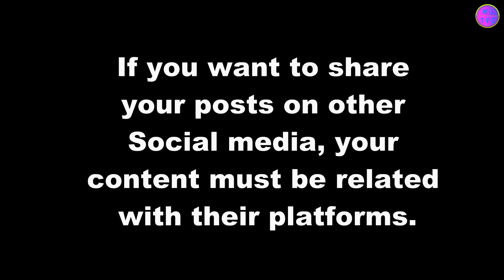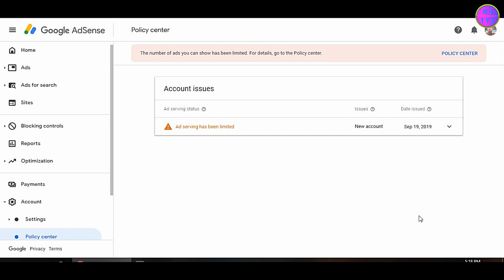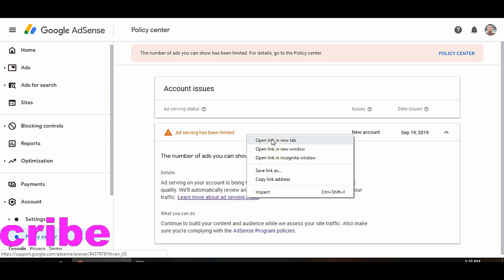How To Fix “Temporary Ad Serving Limit Placed On Your Adsense Account”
If you have received email about "Temporary ad serving limit placed on your AdSense account", please don't worry but make sure you haven't violated their policies . As you receive quality visitors, this issue will be automatically fixed but it is not yet known for how long it will take. The Google AdSense team will continue to review your traffic by manually or automatically. What you guys can do is, you must continue to create quality content on your blog posts. If you want to share your blog posts on other social media, you have to share toward the right people/group. Don't unnecessarily try to boost your traffic by sharing toward any unrelated Facebook groups or wrong people because this might result in invalid traffic.